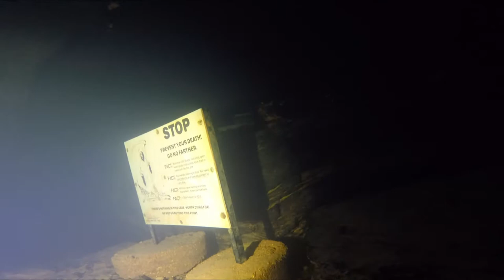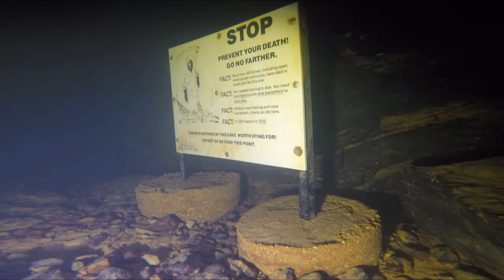Cannonball Cave - Huge Catfish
Dove Cannonball Cave on April 10, 2021. Water temp was 54 degrees f, which is pretty typical all year long. I took my camper and stayed at Holiday Landing Resort and Marina. Nice place with full hookups. The other option is to camp out right by the cave. There are campsites that I believe are first come first serve. There were no campers both times I went. It's very off the beaten track. The thumbnail was taken the evening after diving at the campsite. We went to Mine La Motte the following morning. That video is coming soon.

Just a friendly reminder: This is not intended to be a training video and is definitely no intended to replace getting proper certifications prior to attempting these types of dives.